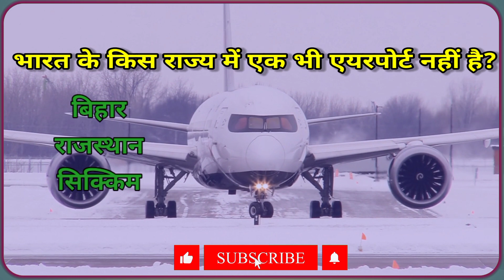Bharat ke kis rajya mein airport nahin hai